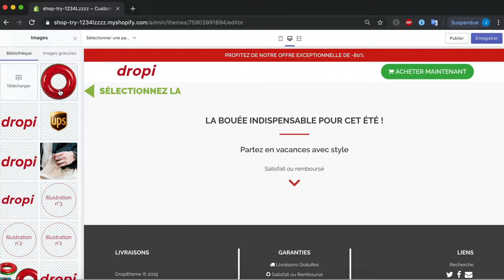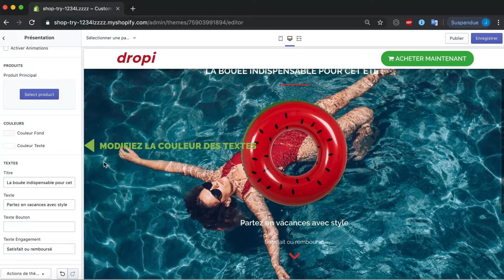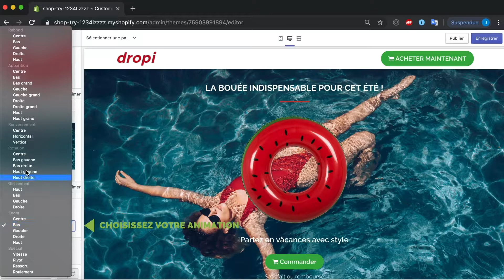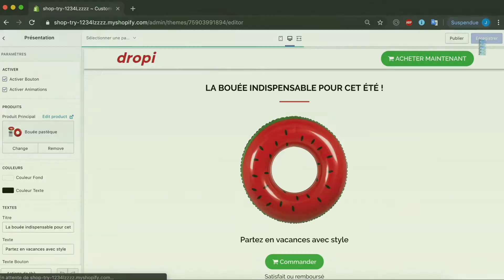[#3] - PERSONNALISER LE THEME SHOPIFY DROPITHEME (présentation produit) - dropshipping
Découvrez comment personnaliser la section présentation produit de votre thème shopify Dropitheme spécialisé pour le Dropshipping en Monoproduit.

Suivez-nous pour suivre toutes nos prochaines nouveautés, nos guides, nos tutoriels afin de développer votre boutique Shopify en Dropshipping.

Profitez de 7 JOURS offerts sans engagement sur notre thème Dropitheme